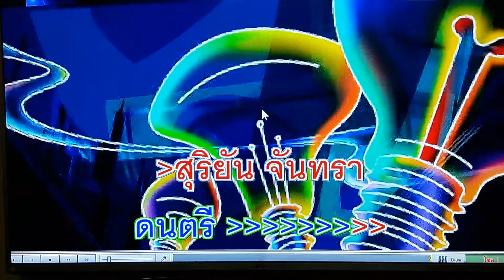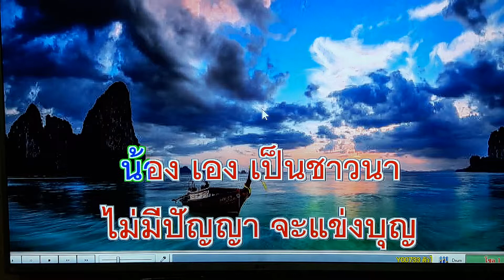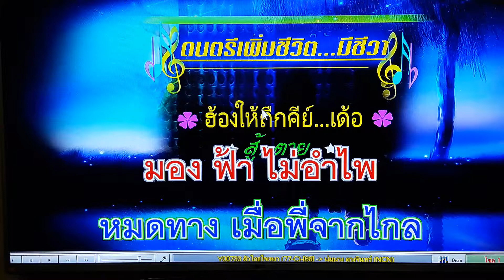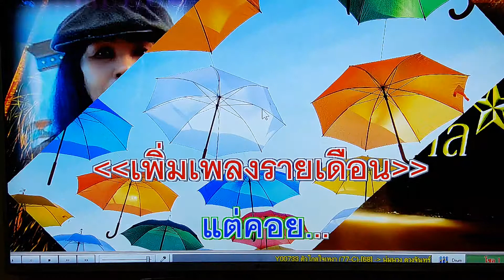ตัวไกลใจเหงา เดิม..พุ่มพวง ดวงจันทร์